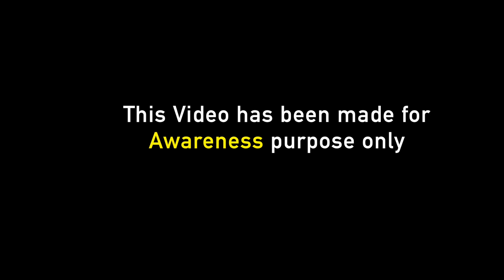ஆக்டிவ் ஃபண்டா அல்லது பாஸிவ் ஃபண்டா - எது சிறந்தது? I Active Vs. Passive Funds I By Prakala Wealth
ஆக்டிவ் பண்டு / பாஸிவ் பண்டு என்றால் என்ன?

2020 mutual fund tamil
5 years mutual fund returns tamil